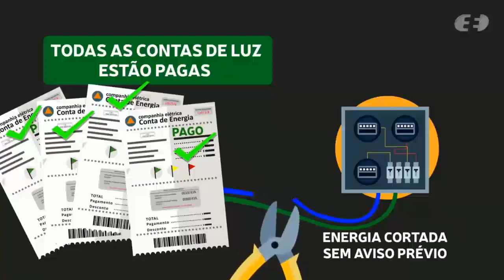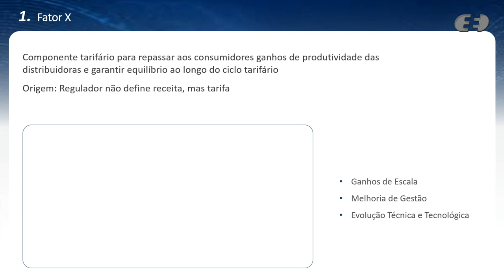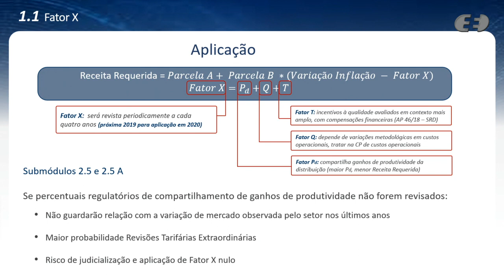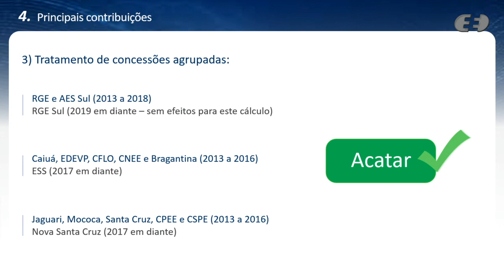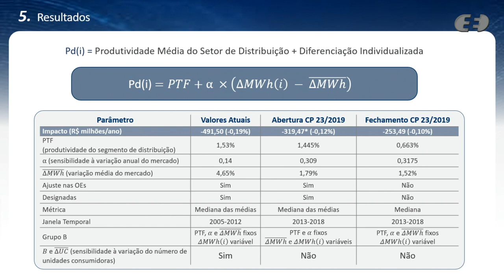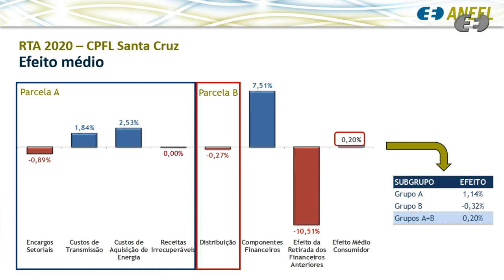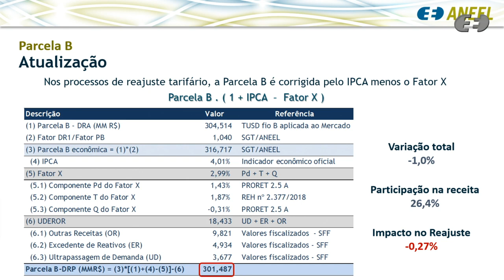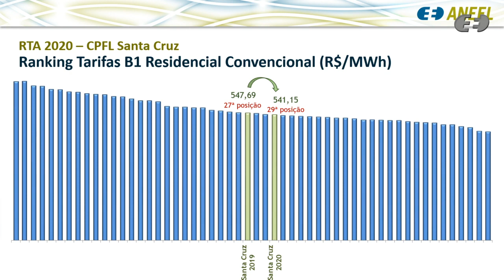8ª Reunião Pública Ordinária ANEEL – 17/03/2020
A 8ª Reunião Pública Ordinária da Diretoria da ANEEL em 2020 foi realizada no dia 17/03/2020. A pauta da reunião foi composta de 27 itens, sendo que os itens 13 a 27 foram deliberados em bloco, sendo o item 13 destacado. Os itens 1, 2, 4, 5, 6, 7, 8, 9, 10, 11, 12, 14, 15, 16, 17 e 26 foram retirados de pauta. A pauta completa e a ata da reunião podem ser conferidas no sítio da Agência, (ou no menu "A ANEEL" e, posteriormente, "Reuniões Públicas da Diretoria").

00:00:06 Abertura e informes gerais.

00:14:55 Aprovação da ata da Reunião Pública anterior.

00:15:11 Itens de 13 a 27 (exceto o 13), deliberados em bloco. Acesse a descrição completa em

00:16:27 Item 3. Processo: 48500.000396/2019-07 Assunto: Resultado da Consulta Pública nº 23/2019, instaurada com vistas a colher subsídios e informações adicionais para o aprimoramento da metodologia de cálculo do Fator X, a ser aplicada às distribuidoras de energia elétrica a partir de 2020. Relator(a): Elisa Bastos Silva

00:39:44 Item 13. Processo: 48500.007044/2019-74 Assunto: Reajuste Tarifário Anual da Companhia Jaguari de Energia – CPFL Santa Cruz, a vigorar a partir de 22 de março de 2020.